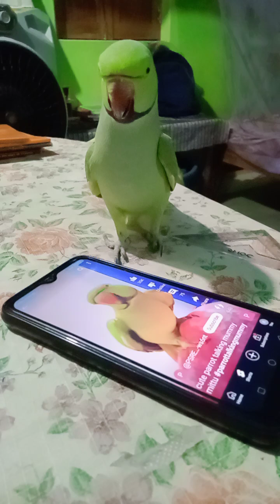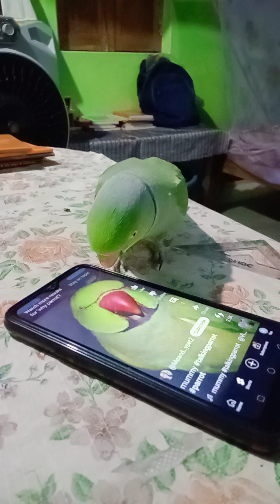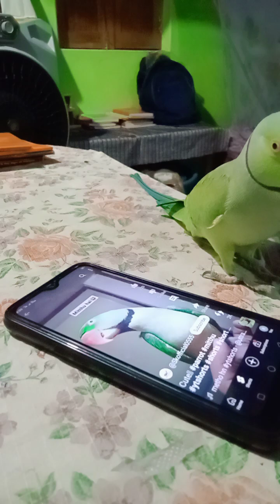अगर आप चाहते हैं कि आपका पैरेट छोटू जैसे बोले तो यह वीडियो जरूर दिखाएं#@chotuparrot9914